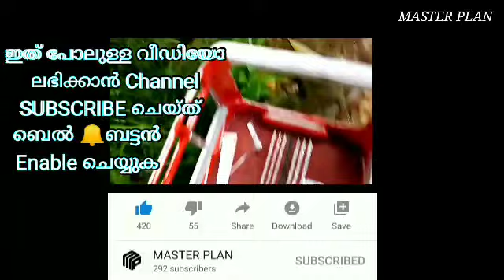TATA Bus Miniature